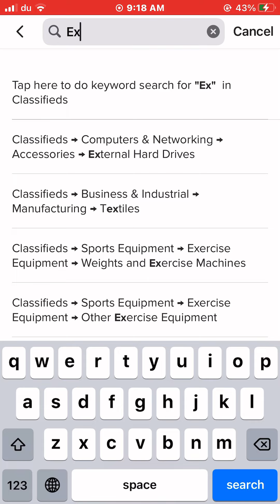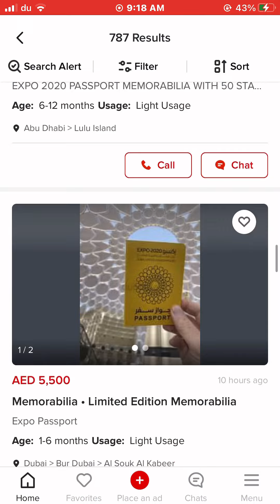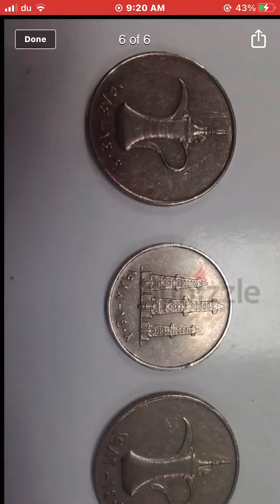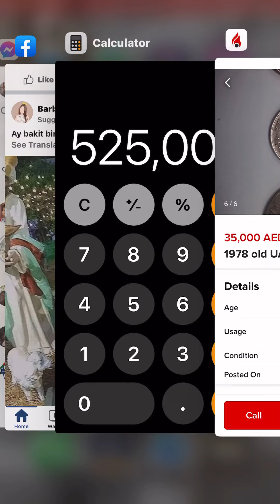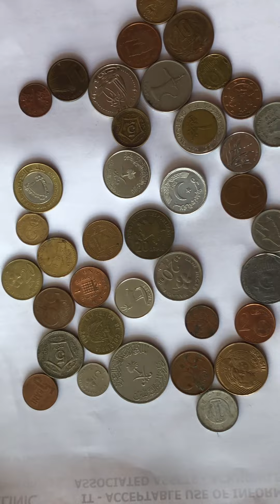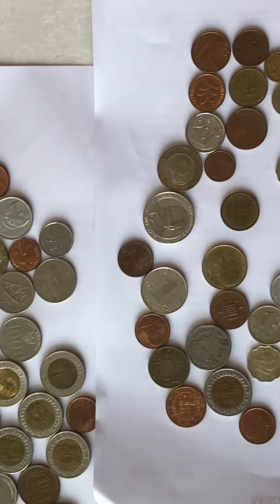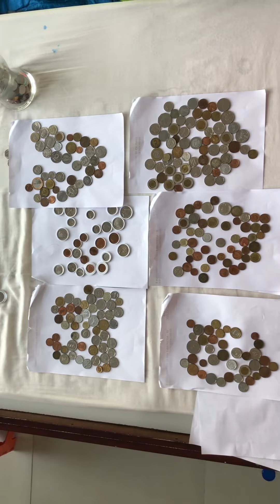35,000 aed 1978 UAE Coins Selling in Dubizzle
35,000 aed | 525,000 php UAE 1978 Coins selling in Dubizzle UAE. Start hunting now